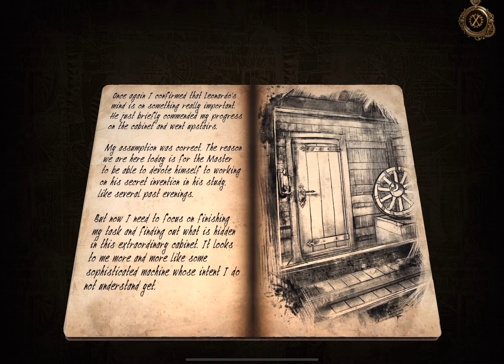The House Of Da Vinci Two — Chapter 3 — Corte Vecchia (Part 2) Gameplay Walkthrough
This section will take you from placing the genie’s head on to when Leonardo Da Vinci goes to rest. Done on iPad (iOS).